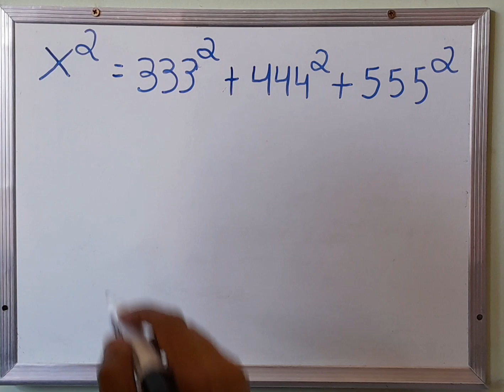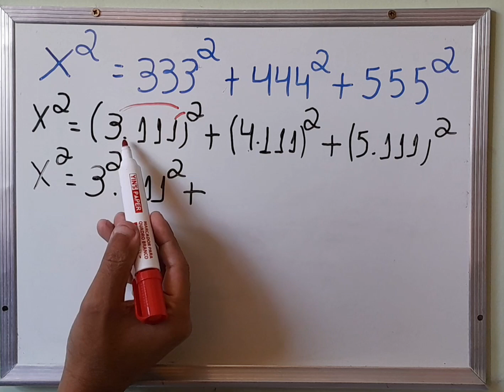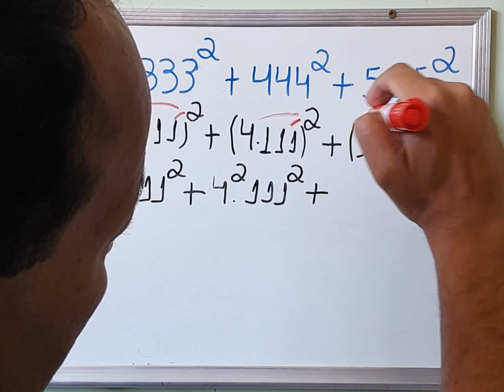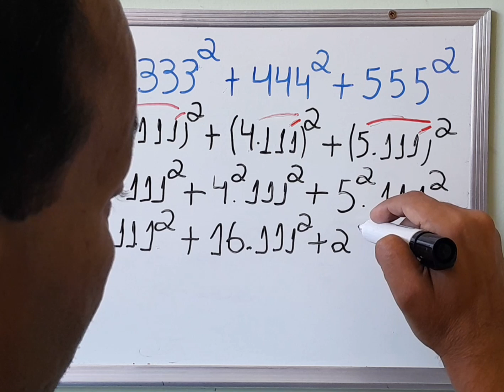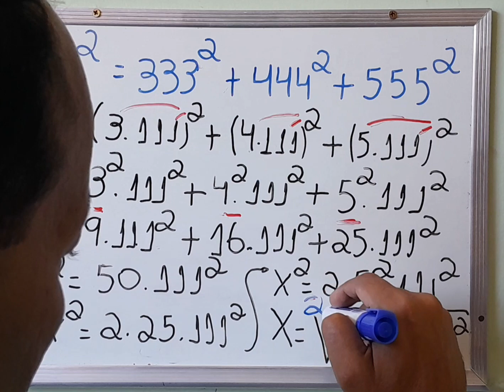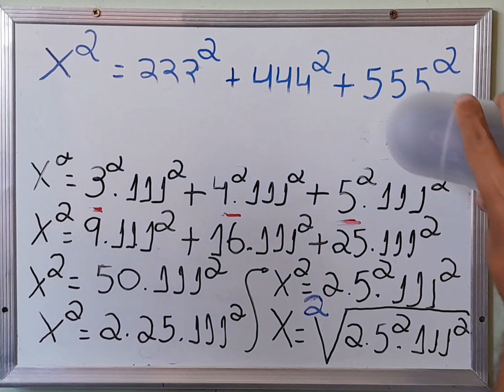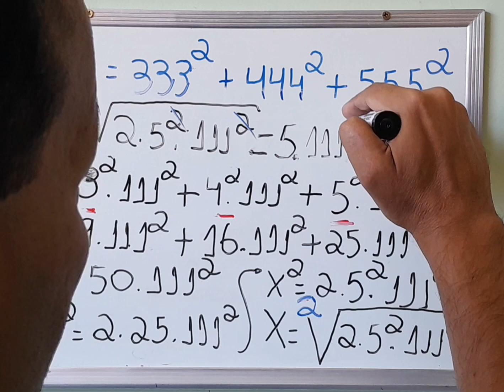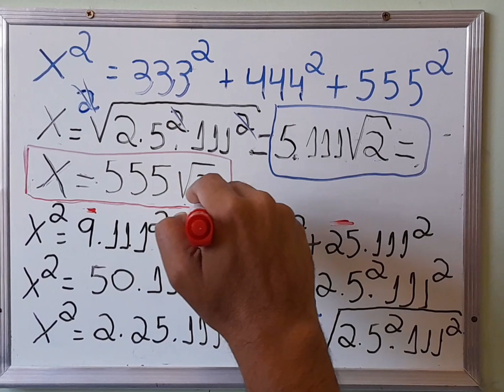Um excelente exercício de Soma de Potências. Encontre o valor de X .